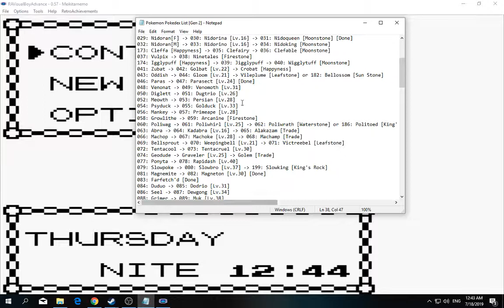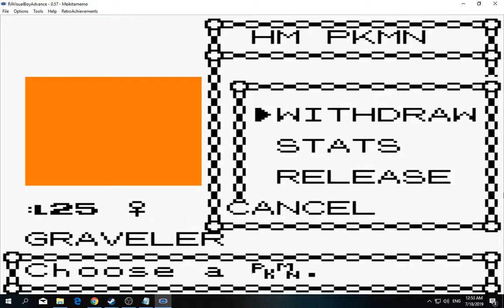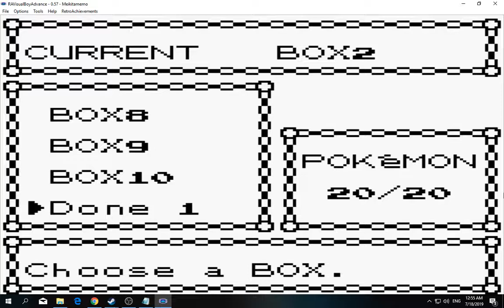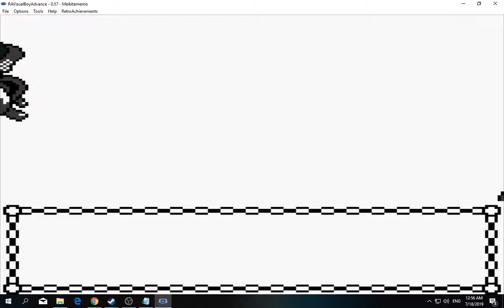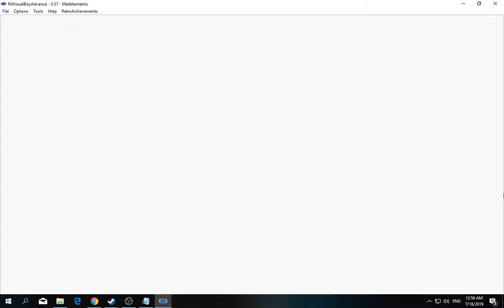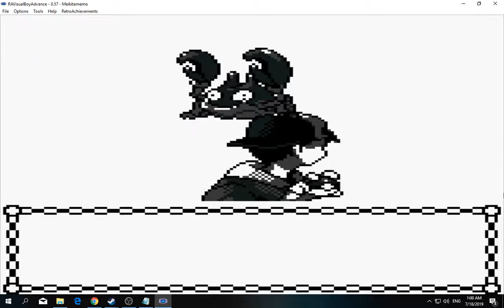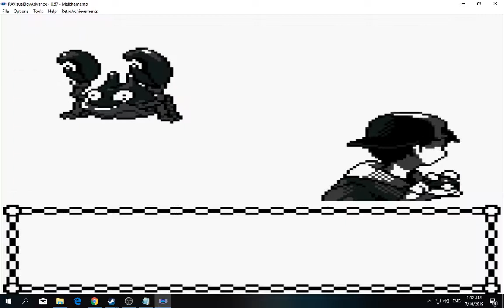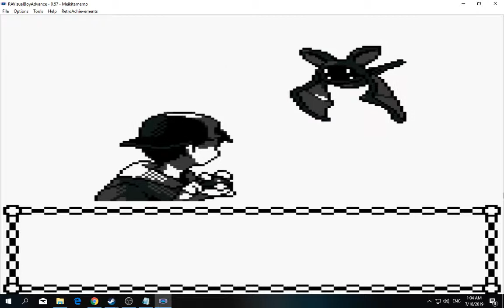[1/3] Pokemon: Gold - Episode 55 [NC]